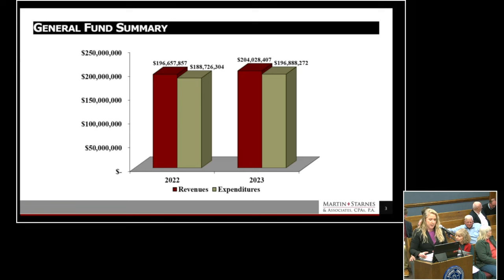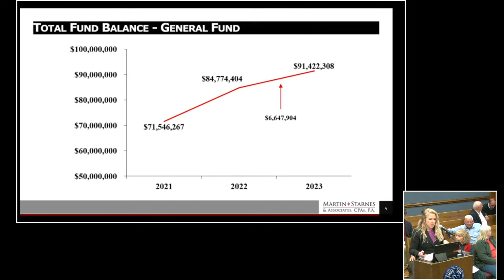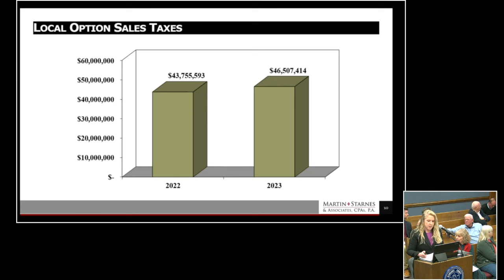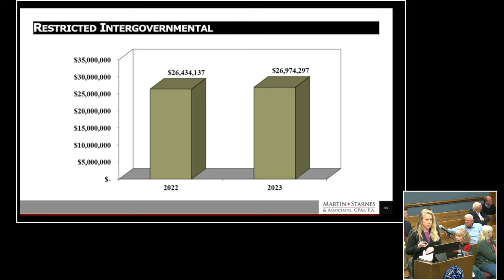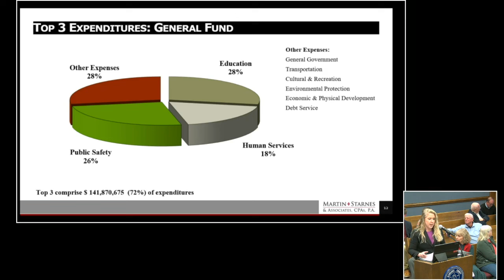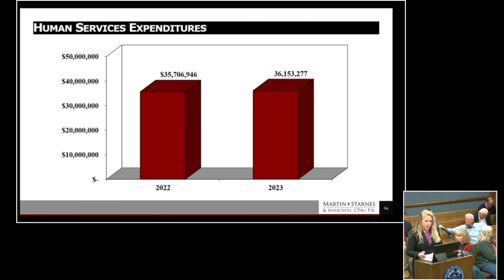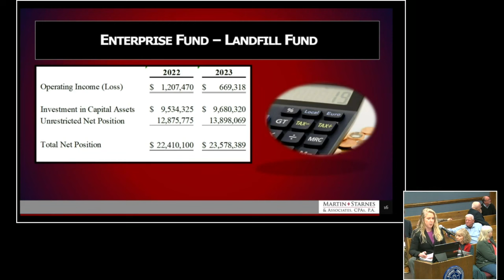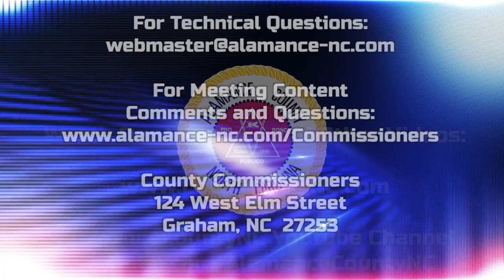December 18, 2023 Commissioners Meeting